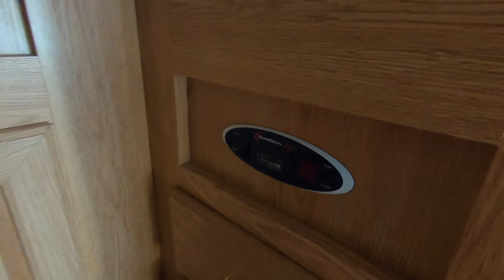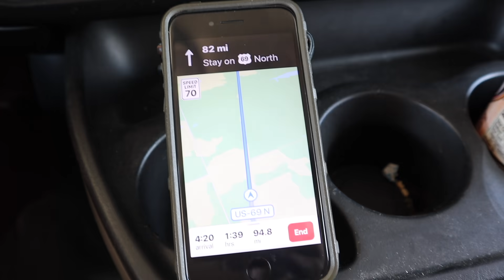I Think We Have This RV Thing Figured Out! {Took it to a PIG ROAST}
Canon M50